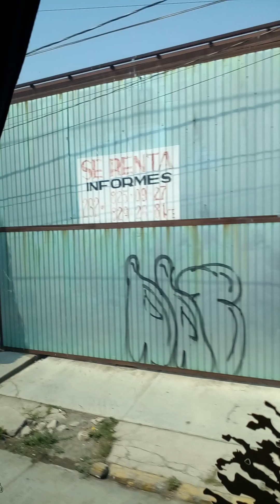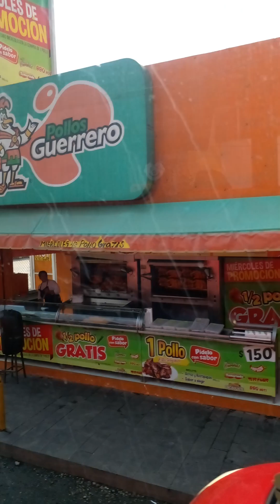Leo Martz ... Llegando a Perote, Ver. .........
Abril 2024 ... Llegando a Perote, Ver. .